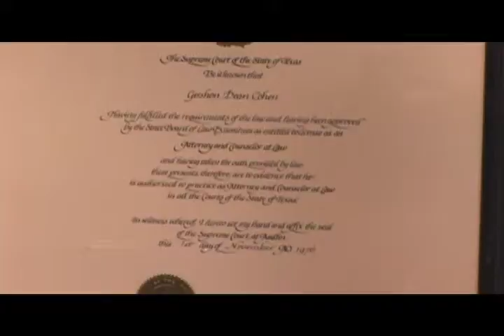Gershon Dean Cohen - Attorney at Law (Short)